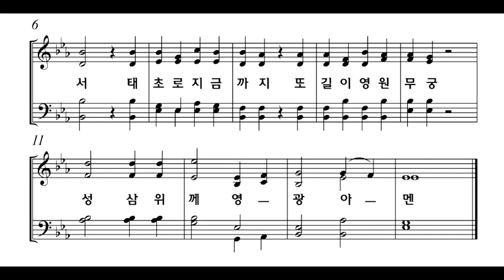찬송가반주(오케스트라) 4장 - 성부 성자와 성령(통4) / 악보